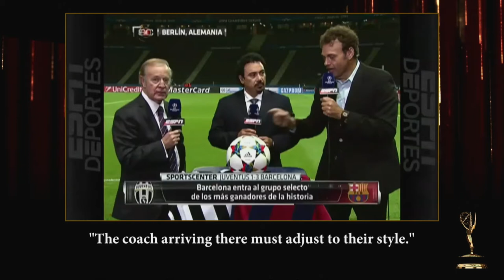Outstanding On Air Talent in Spanish